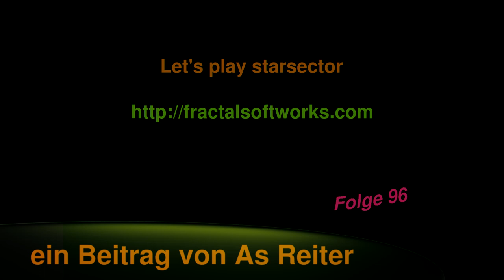Let's play starsector Folge 96 deutsch Ironclads